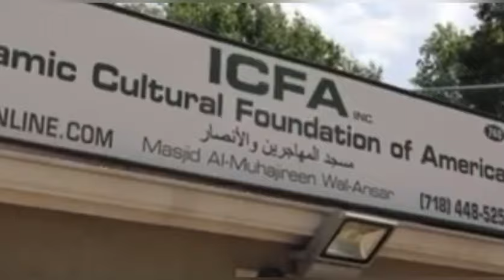Les vérités de Kilifeu "Faisons Confiance au PM Ousmane Sonko Minga Khamni Bamou..."